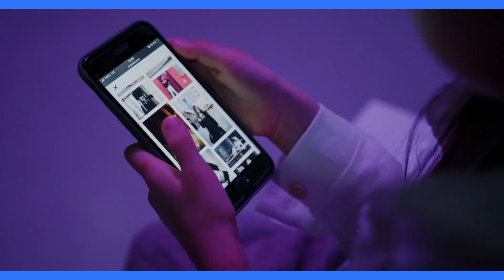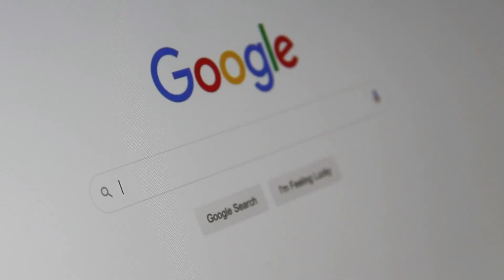Can You Still Trust Google?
In this eye-opening video, we delve into the question on everyone's mind: Can You Still Trust Google? As a seasoned SEO expert, I provide invaluable insights into the ever-evolving landscape of search engine trustworthiness. From recent algorithm updates to user privacy concerns, we explore the factors influencing your confidence in Google's reliability. Discover actionable tips to navigate these challenges and optimize your online presence effectively. Join the conversation and empower yourself with essential knowledge in the digital age.